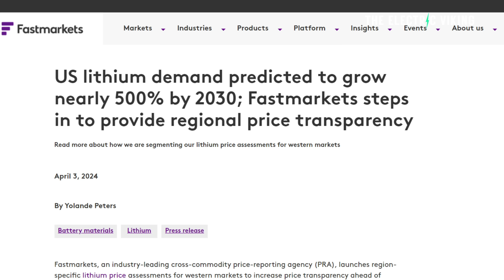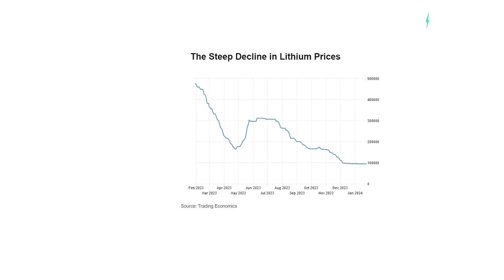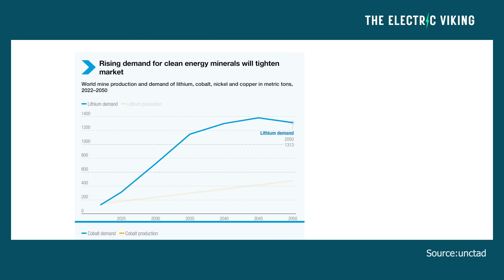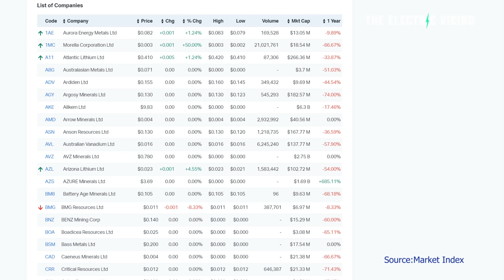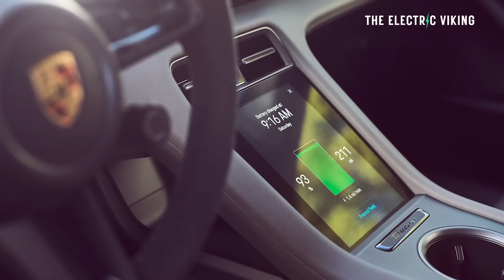Experts say US lithium demand will grow nearly 500% by 2030